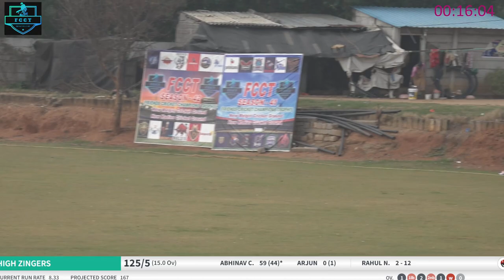GOT THE GUNS VS HIGH ZINGERS HIGHLIGHTS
FCCT